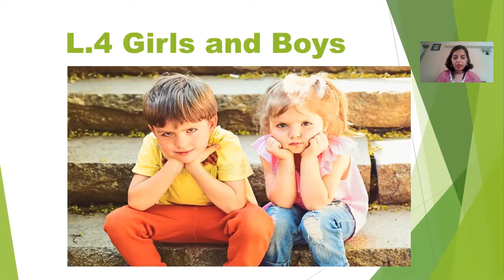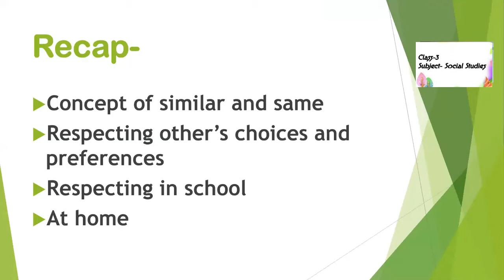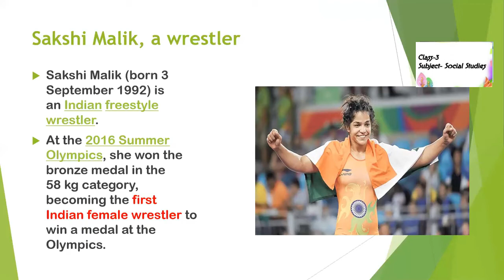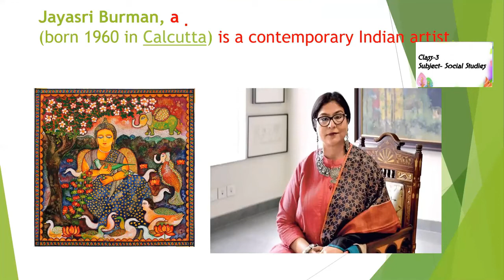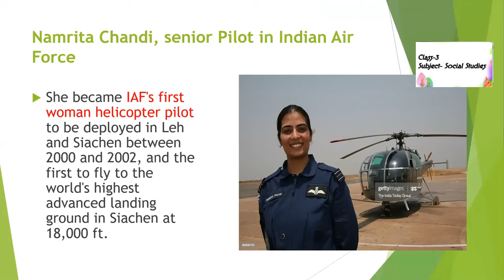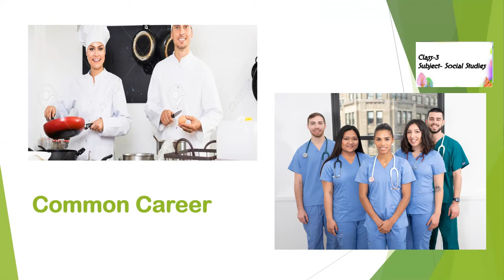Class-3| Social Studies Chapter-4 Girls and Boys | Part-2